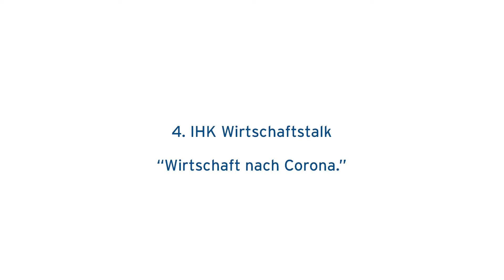IHK-Wirtschaftstalk - Neustart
Es gibt eine Zeit nach Corona - das Projekt Neustart.
Wie schaffen wir es, dass das mittlere Ruhrgebiet schnell und gestärkt aus der Krise kommt?
Dieser Frage gehen wir in unserem Wirtschaftstalk zum Projekt Neustart nach.
Im Gespräch (v. l.):
- Bernadetta Brandenburg, Gebietsleiterin der LBS Bochum (Bochum)
- Henrich Kleyboldt, Geschäftsführer der IFÜREL EMSR-Technik GmbH & Co. KG (Herne)
- Andrea Kehry-Rudolph, Inhaberin von Die PoTTEEry (Hattingen)
- Thomas Binsfeld, Prokurist und Mitglied der Geschäftsführung der Landmarken AG (Aachen)

Moderiert von Katja Leistenschneider (Mitte).